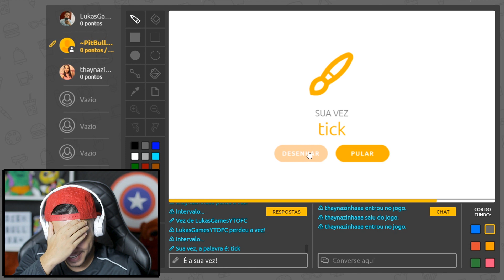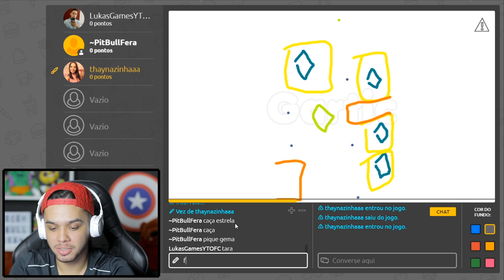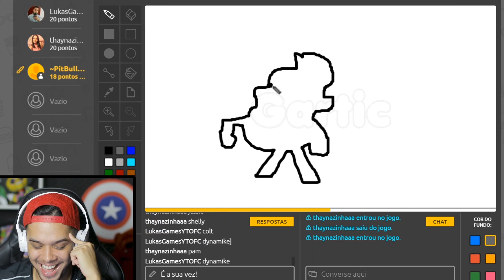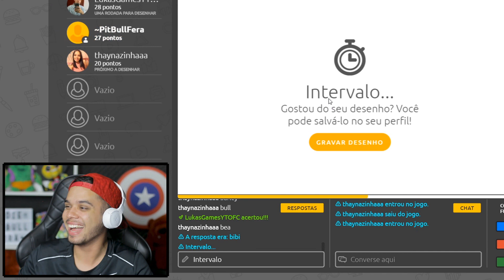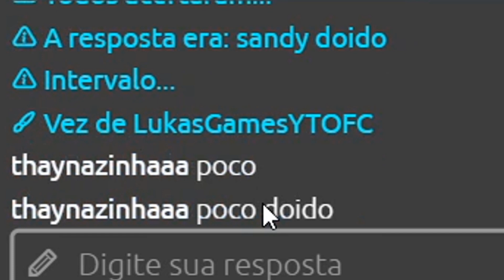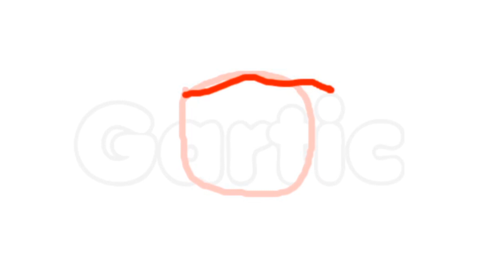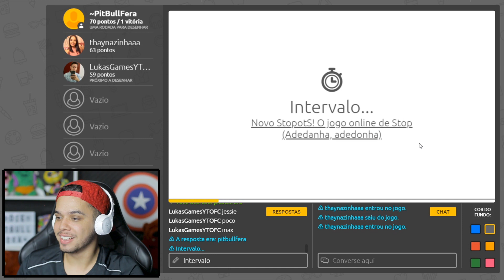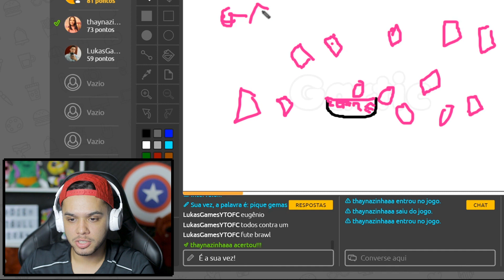DUVIDO VOCÊ ACERTAR QUAL É ESSE BRAWLER! - BRAWL STARS! GARTIC!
Vídeo novo todos os dias ás 18:30 ❤